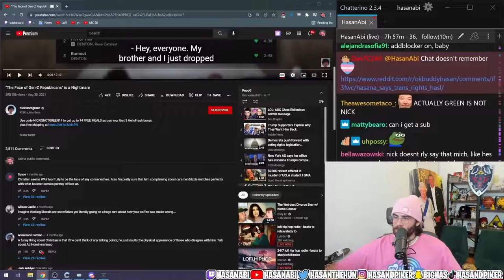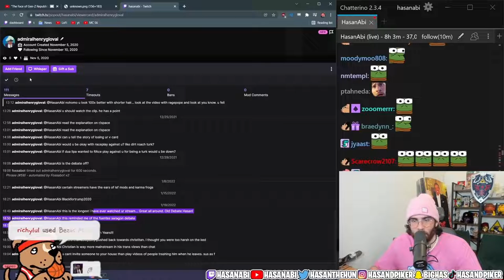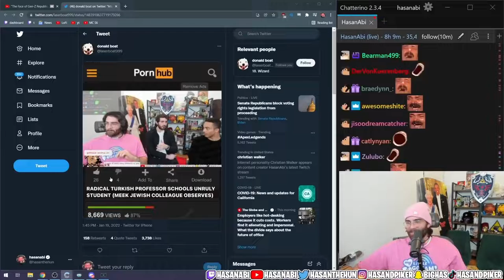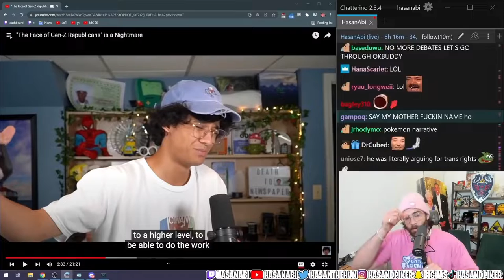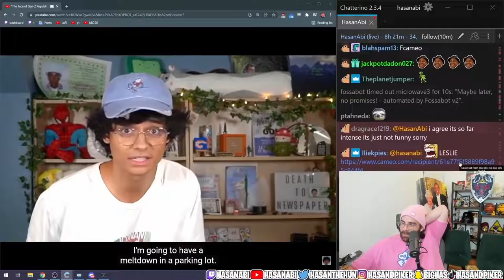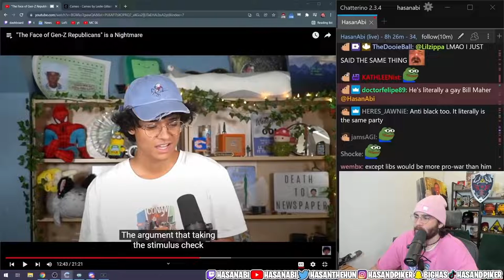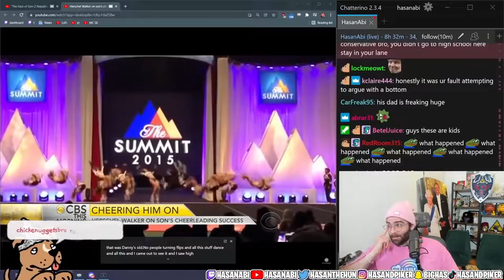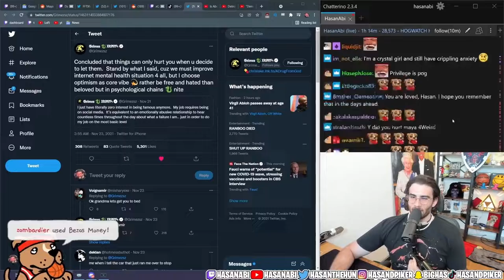HasanAbi reacts to The Face of Gen Z Republicans is a Nightmare nickisnotgreen